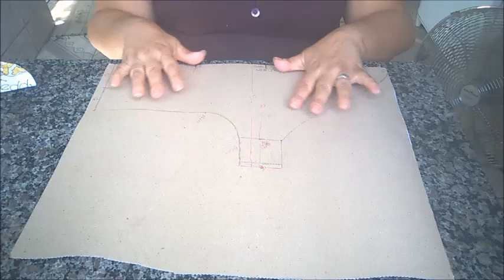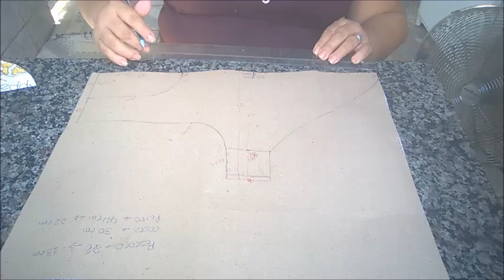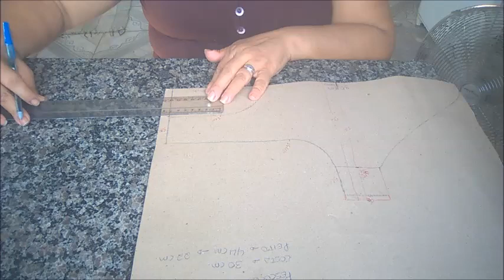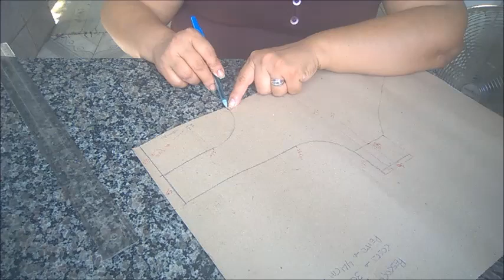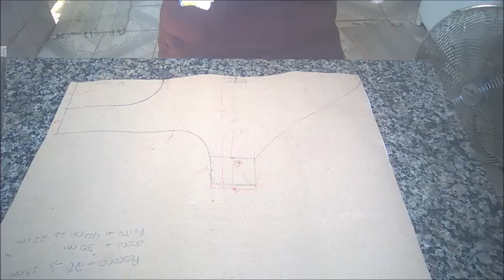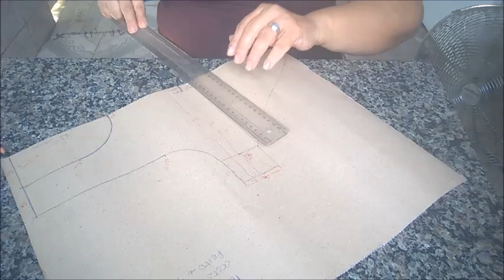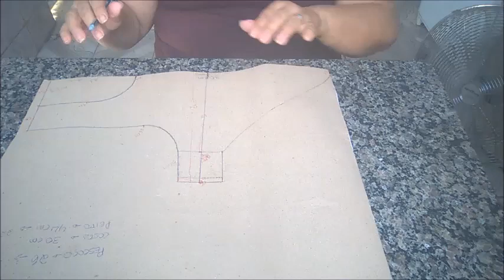Roupa Pet com Criação do Molde Super Fácil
Você vai aprender a tirar as medidas do seu cão e a fazer dois tipos de moldes de roupa pet, um pra macho e outro de um vestido para fêmeas.